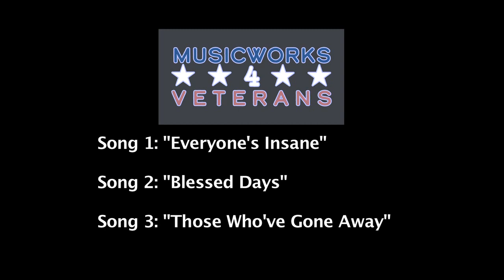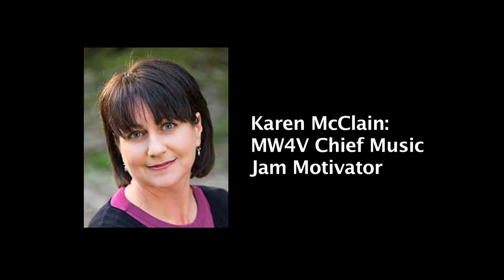MusicWorks4Veterans Band at Arts & Heritage Awards Celebration 11-19-19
MusicWorks4Veterans Band closes the show at Governor's Arts & Heritage Awards Celebration on the Washington Center for the Performing Arts main stage, November 19th 2019. Event produced by Washington State Arts Commission ArtsWA

Song 1: "Everyone's Insane"
Words: Jerry Brain
Performed by MusicWorks4Veterans Band - 2019

Song 2: "Blessed Days"
Words & Music by John Selzler

Song 3: "Those Who've Gone Away"

John Leonard Selzler: Guitar & Lead Vocal
Jerry Brain: Melodeon
Kirt Ottosen: Percussion & Harmony Vocal
Bill Karle: Bass & Harmony Vocal
Bill Giffin: Harmony Vocal